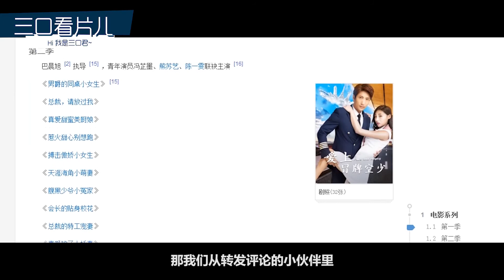教你如何在五分钟内创作一部网络言情虐心大电影。